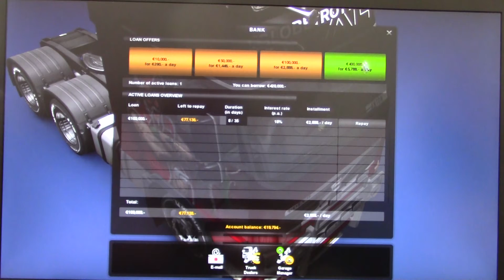MongoTV_1600 - Del 227 - ETS2 - Hvordan Man Starter i Euro Truck Simulator 2 - Anton Transport